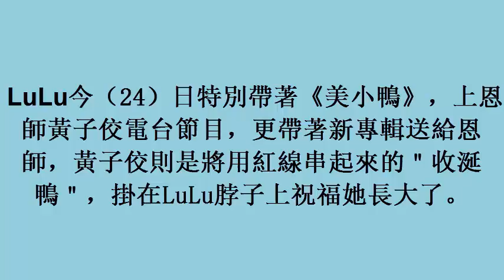圖輯／LuLu首張唱片專輯 恩師黃子佼認購100張